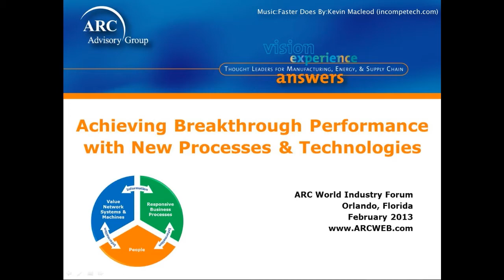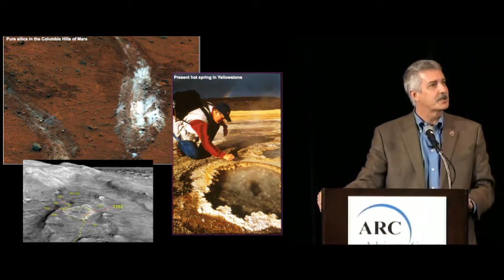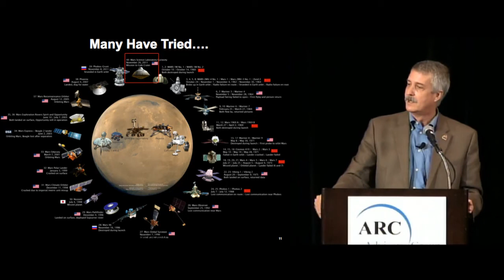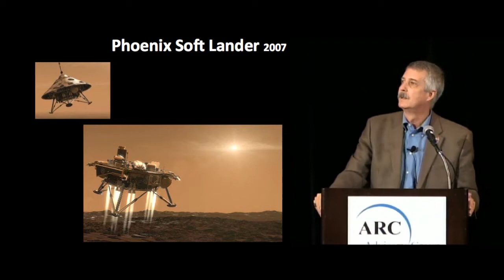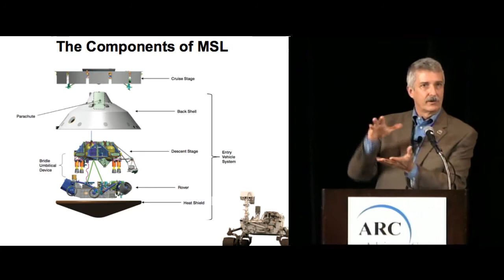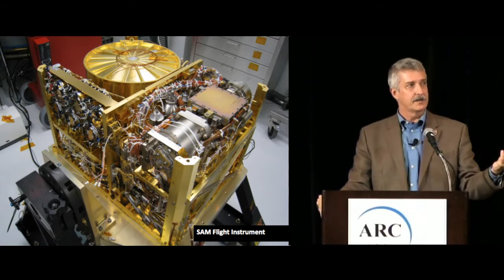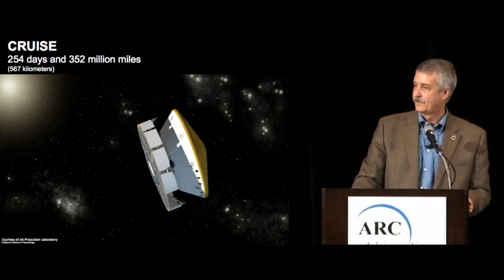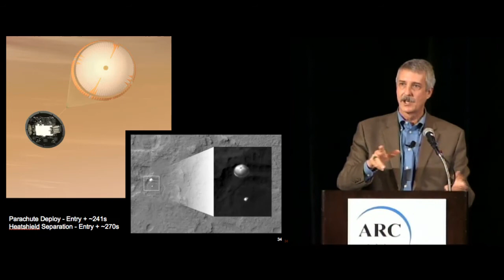MSL/Curiosity - Planning, Perserverance & Payoff Part 1, by NASA's Doug McCuistion at ARC Forum 2013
MSL/Curiosity - Planning, Perserverance & Payoff, by NASA's Doug McCuistion at ARC Forum 2013.

Doug began his fascinating presentation with a discussion on why NASA selected Mars as the target for this exploration program.  According to Doug, Mars has been in the human psyche going back to the days of ancient Greece and Rome and that Mars' past continues to intrigue scientists today.  He went on to explain the history of NASA's Mars Exploration Program and why it had been so challenging to land scientific packages on its surface, which is very rugged and surrounded by a thin atmosphere.  "Mars has enough atmosphere to be a pain in the neck, but not enough to help," he said.  Apparently, you can't use supersonic, retro-propulsion thrusters in an atmosphere (as NASA did for the moon landing); requiring use of multiple techniques to slow down the landing craft and ultimately deliver the scientific package to the right spot on the surface.

Moving on to the rover vehicle itself, which -- rather than just an extraterrestrial transport mechanism — is actually a highly sophisticated mobile laboratory with numerous complex components, most of which had to be designed from scratch or significantly modified for the project, conducted at NASA's Jet Propulsion Lab in southern California.

On the launch date, November 28, 2011, following many years of intense effort by Doug's team, the MSL Curiosity project executed a perfect launch from Cape Canaveral in Florida and the spacecraft, re-entry package, and Curiosity rover began their 8.5-month, 352 million-mile journey to Mars.

Although the scientific part of the mission has barely begun, the MSL Curiosity rover, now in Yellowknife Bay on Mars, has already sent back some amazing photos and metrological reports and uncovered the first hard evidence of what once was a very active river, and in fact, an entire history of water on the surface of Mars.

According to Doug, the mission involves a number of significant firsts for NASA's Mars exploration program.  These include the:

•First guided (non-ballistic) entry
•First mobile laboratory
•First on-board analytical capability
•First long-lived research vehicle
•First metric-ton package

General Sessions Tuesday